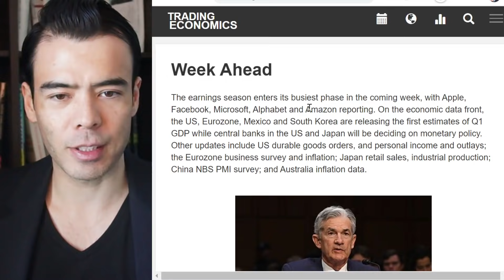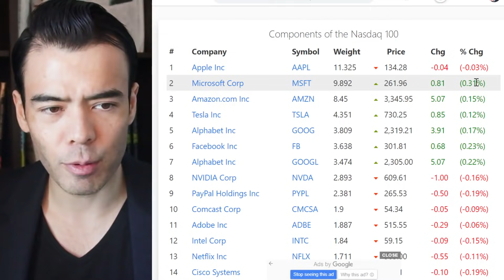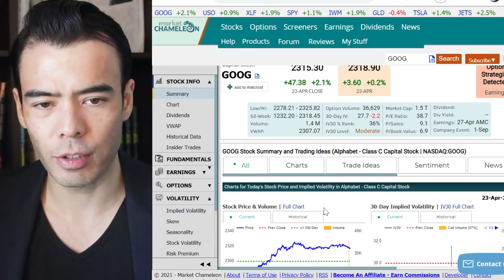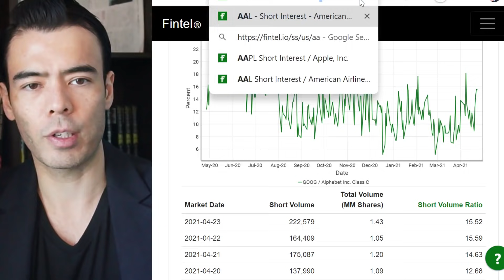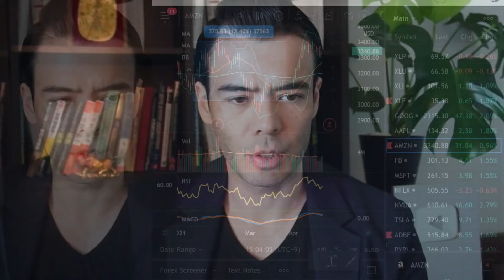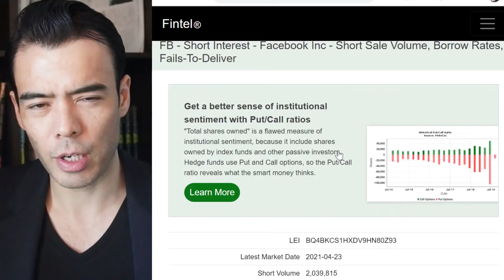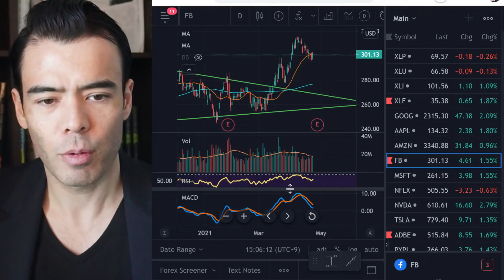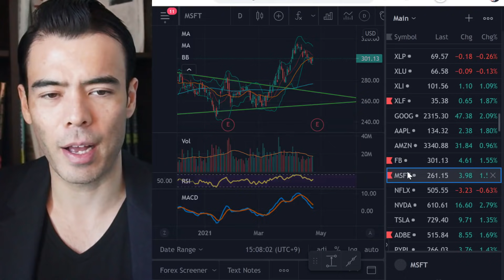Tech Stock Earnings....SELL "this" Stock Now!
■ Brokerage accounts I use (commodities, crypto, CFD, FX, etc)

    ・ English/Japanese language skills
    ・ Living in Tokyo permanently
    ・ CFO experience of at least 5 years
    ・ IPO experience on Japan Mothers Stock Exchange

   ・1.8mm Unique Viewers per Month

Born in Tokyo, half-Japanese, half-American. Have lived in 6 countries and visited over 60 countries! Started investing at 12 years old, began Wall Street when 19, created a hedge fund when 26, and sold company stake at 30 years old. I love nato beans & karaoke ❤❗